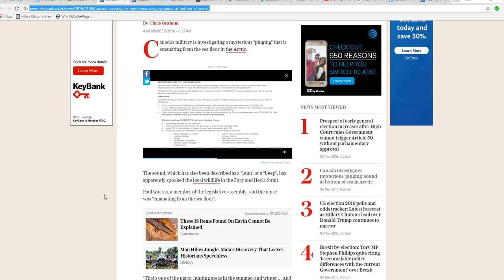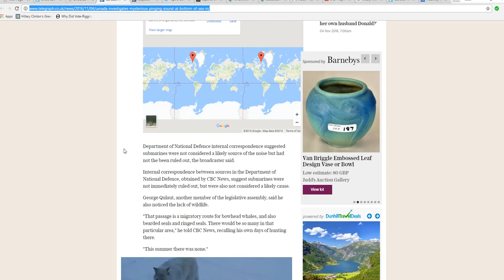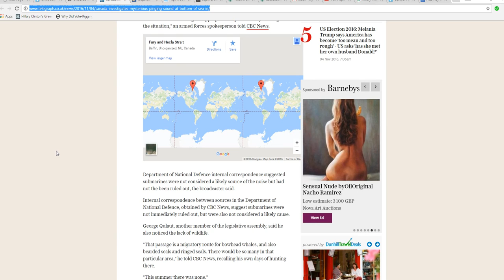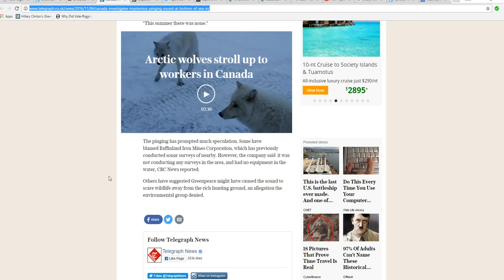Canadian military investigating strange noise on ocean bottom!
A strange noise at the ocean bottom has been frightening away both fish and wildlife up in Canada. While a submarine has not been ruled out, they say it is unlikely.